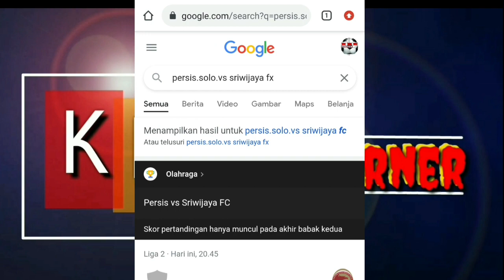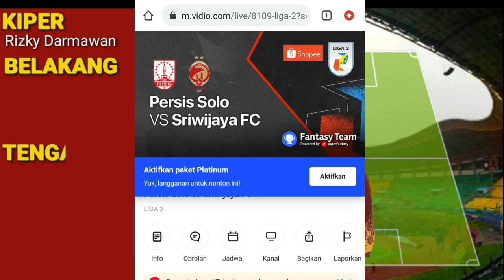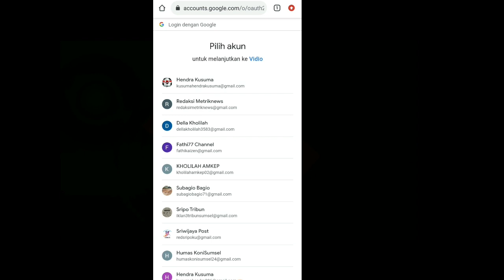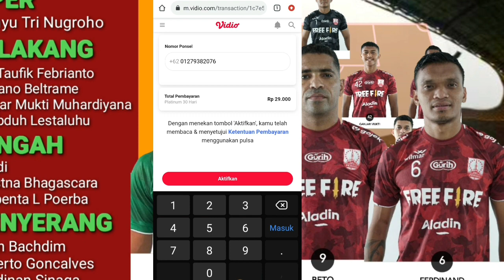Link Live Streaming Persis vs Sriwijaya FC Minggu (19/12/2021) di HP (Klik Paket Platinum)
Nonton Live Streaming Persis Solo vs Sriwijaya FC Lewat HP,  Begini Tutorialnya